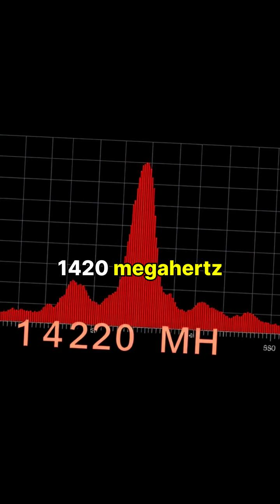The Wow! Signal: A 1970s Mystery from Beyond 🌌✨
On August 15, 1977, astronomer Jerry Ehman discovered something extraordinary at Ohio State University’s Big Ear radio telescope. The enigmatic ‘Wow!’ signal sparked hopes of extraterrestrial communication, broadcasting a powerful burst of radio waves from the constellation Sagittarius. Despite years of searching, this remarkable 72-second transmission has never been detected again. Join us as we explore the science and mystery behind the Wow! Signal, one of astronomy's most intriguing unsolved cases!